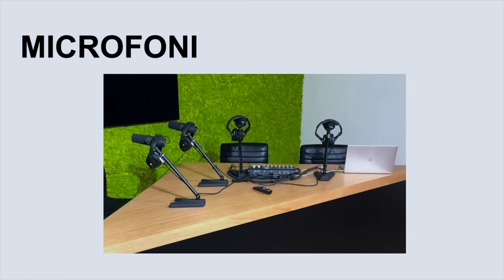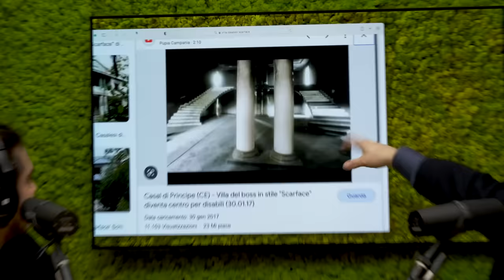Ep.112 Saviano il mondo - Muschio Selvaggio Podcast